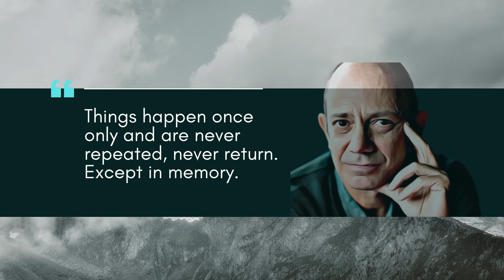Damon Galgut Quotes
Real obsession needs an unconscious motivation behind it. Damon Galgut